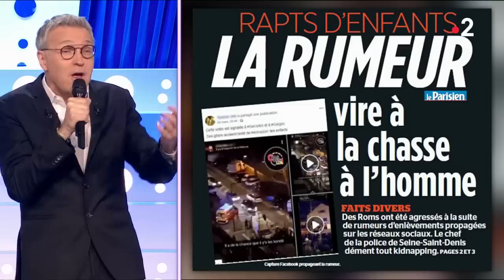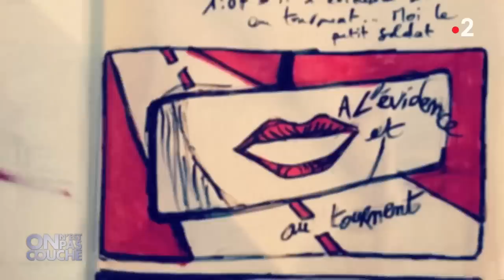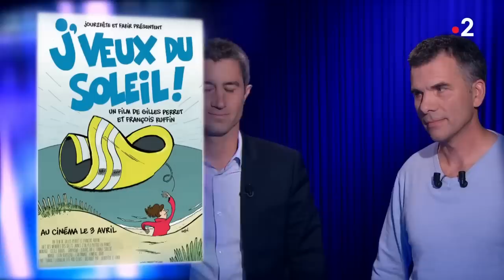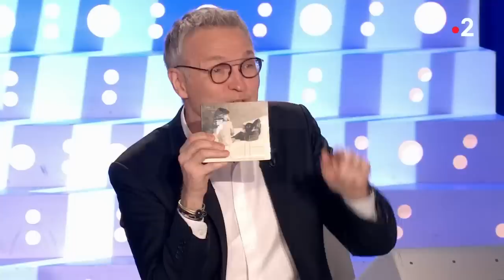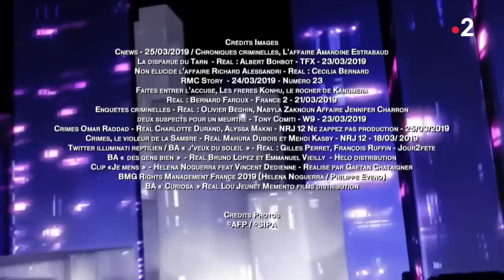Intégrale - On n'est pas couché 30 mars 2019